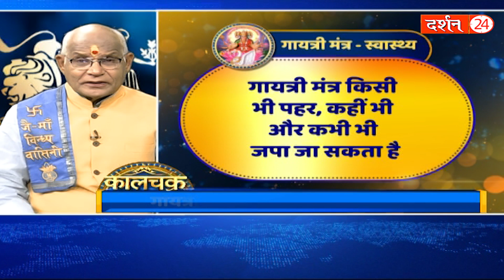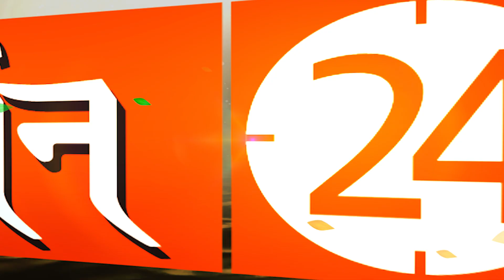इस मंत्र के 24 अक्षर और 24 ही चमत्कार ! | Pandit Suresh Pandey | Darshan24